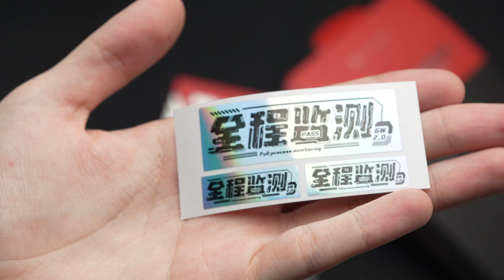AJAZZ AJ139 Pro 4k Unboxing!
Presenting the all-new AJAZZ AJ139 Pro 4K gaming mouse. Equipped with high-end chips including PAW3395 gaming-grade sensor, and NORDIC52840 core chipset, the mouse offers fantastic performance with quick trigger response and fast tracking. Enjoy hours of usage with its high-capacity 700mAH Battery!!

【Priority】 1-2 weeks, US/CA/JP/AU/KR/MY/TH/VN/SG/PH and more, All tax and duty are prepaid by Mechkeys.
【Priority】 1-2 weeks, Europe 30 Countries, All tax and duty are prepaid by Mechkeys.
【Premium】5-10 Days, FR/DE/UK/IT/ES/US, All tax and duty are prepaid by Mechkeys.
【Express】3-7 days